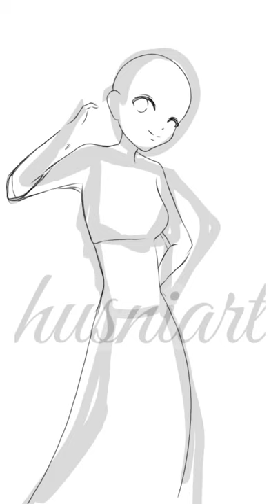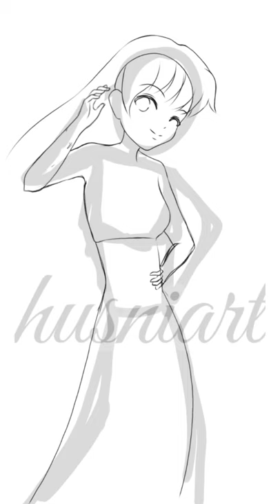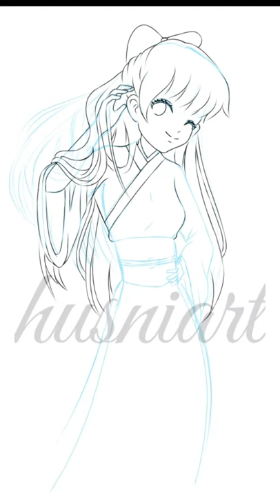Speedpaint|sailor venus|sailormoon tanart|anime fanart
Anime speedpaint fanart
Character:sailor venus
Film:sailormoon
Time:5.24
Real time:8hr
Day:2days

Anime manga,wibu,anime,fanart,speedpaint,anime art